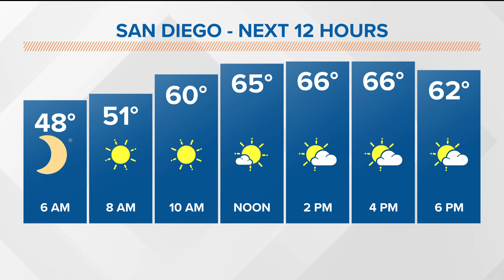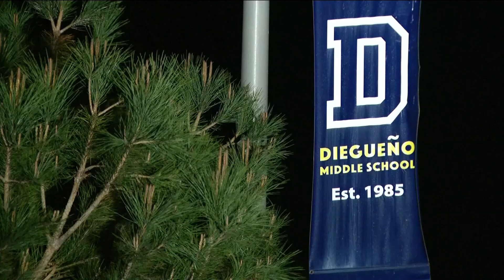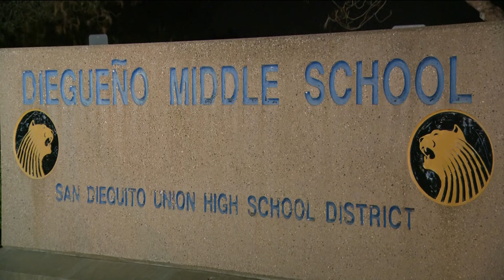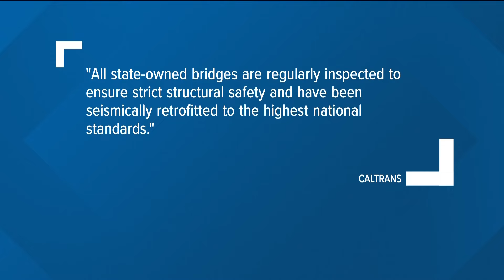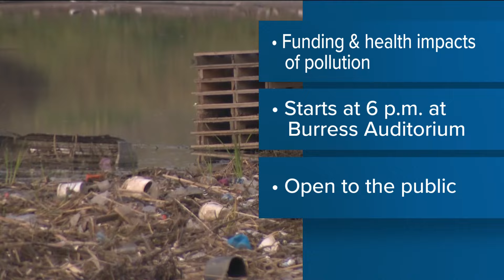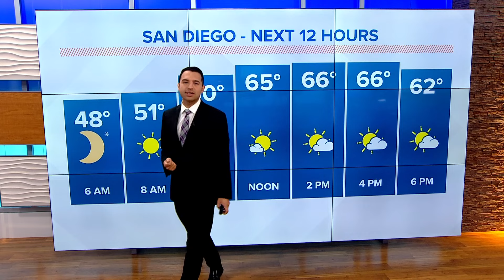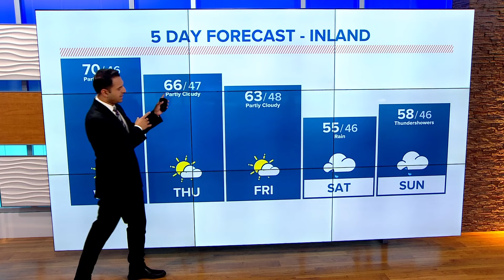Top stories for San Diego County on Wednesday, March 27 at 6AM on CBS 8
Here are the top stories around San Diego County for the morning of Wednesday, March 27.